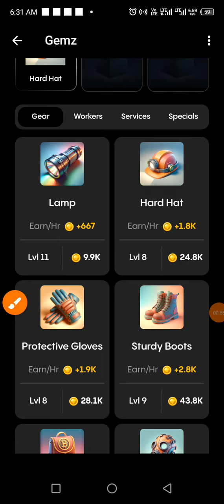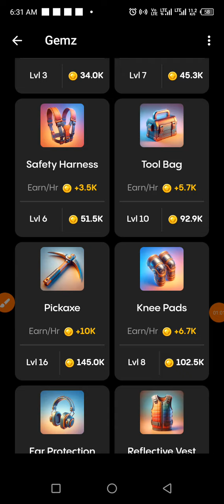Gemzcoin 5 million Combo for Today, Friday 21st June 2024.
In this video we collect the 3 Combo for 5 million coins in Gemzcoin coin mining ⛏️. Today is Friday 21st June 2024.

please Join my Telegram channel and WhatsApp channel for More links.